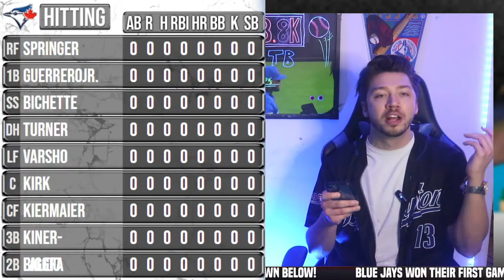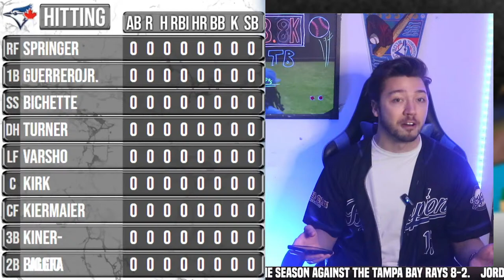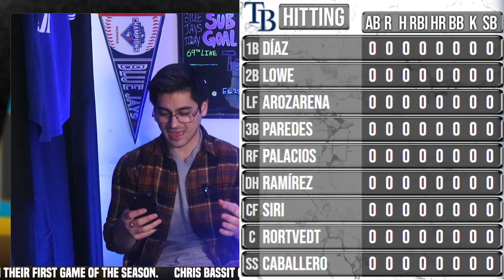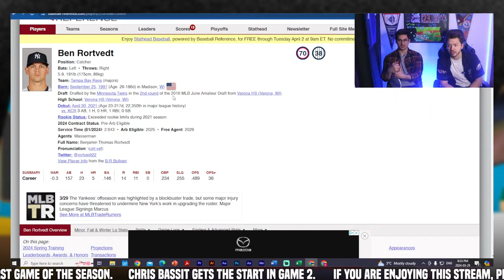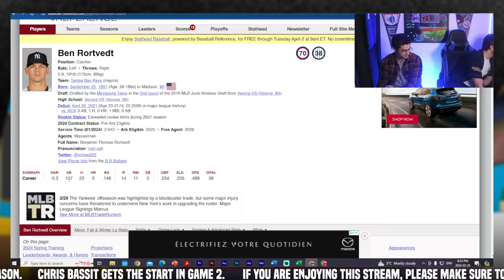TORONTO BLUE JAYS vs. TAMPA BAY RAYS - LIVE Play By Play/Reaction (Mar 29 2024)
The Toronto Blue Jays are BACK! The Blue Jays are looking to stay undefeated in 2024 with another win today against the Tampa Bay Rays. Today, Chris Bassitt will be taking the mound in this Blue Jays game. Chris Bassitt is looking to improve upon his impressive campaign last year with the Blue Jays with a quality start today. Will the Toronto Blue Jays showcase their slugging power in this one? Let's watch and find out!